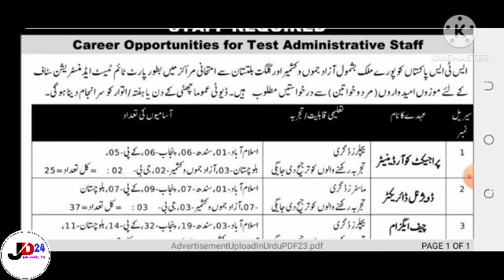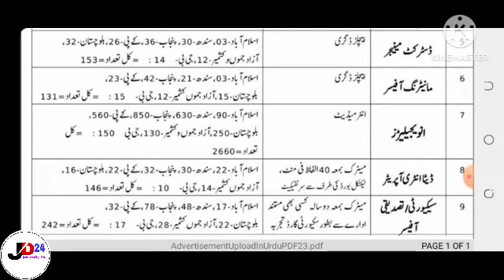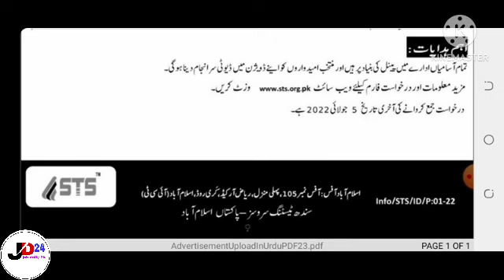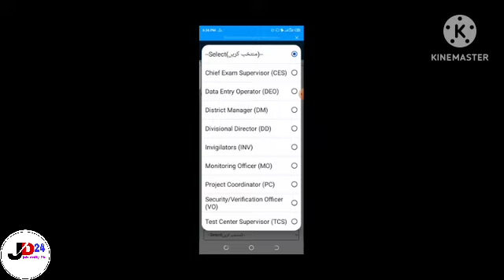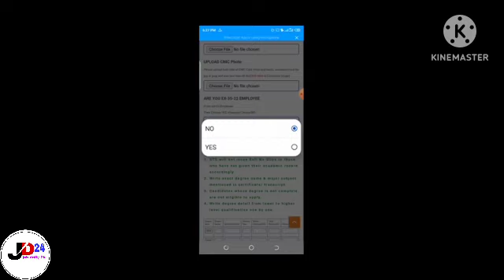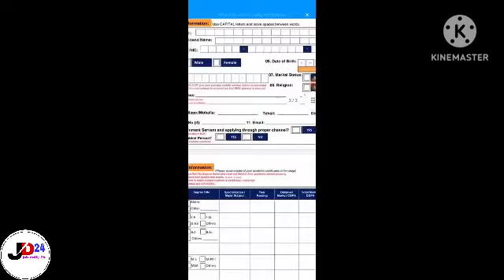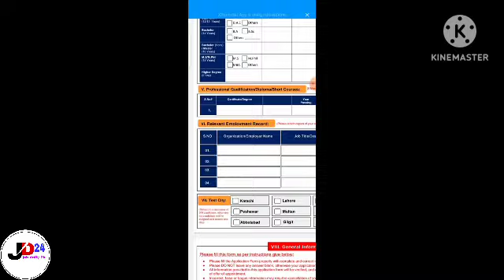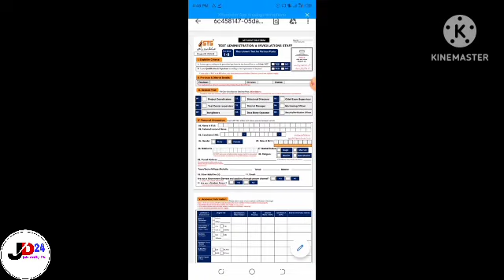Sindh Testing Service Jobs 2022 | STS | Online Apply | Job daily 24